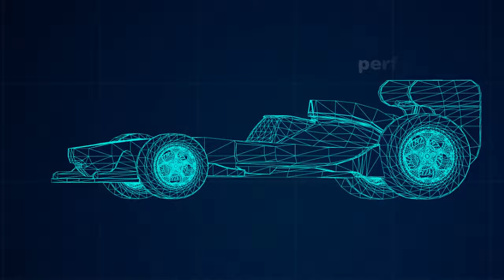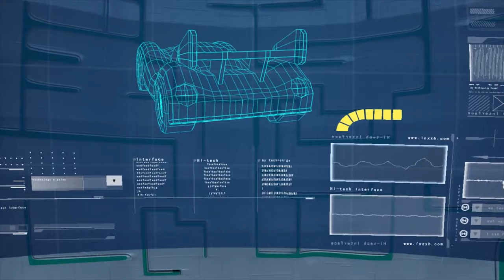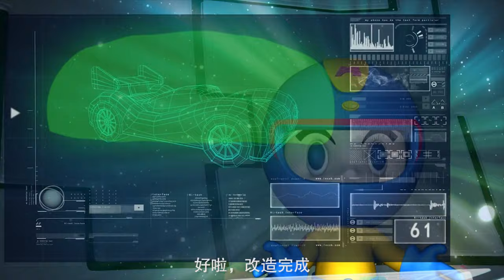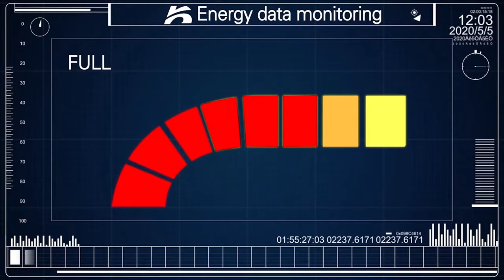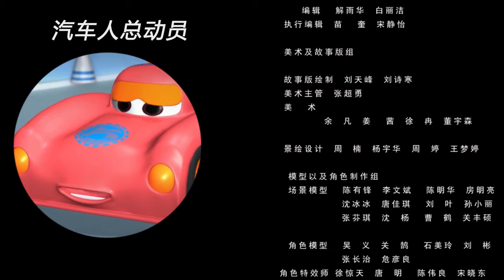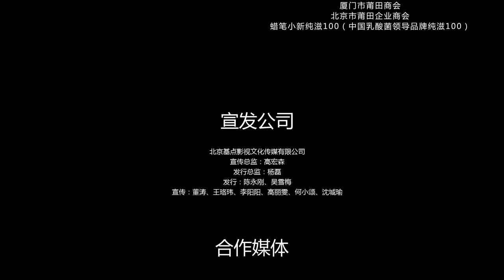Autobots 汽车人总动员 (Chinese Cars Full) 5bc700a5 Full Movie